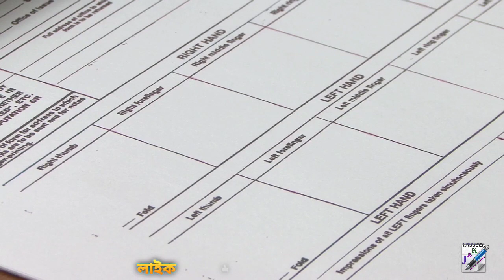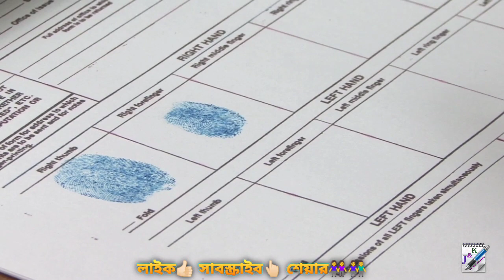১৪ তম কিস্তির টাকা পেতে পিএম কিষানে সঠিক পদ্ধতিতে E KYC করুন || PM Kisan New Update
প্রধানমন্ত্রী কিষান সম্মান নিধি যোজনা | PM Kisan Samman Nidhi Yojana 2023